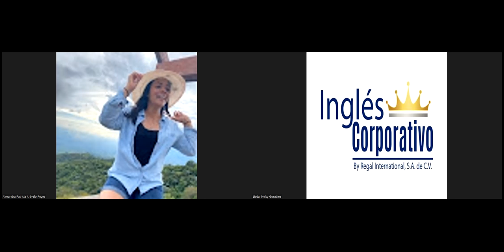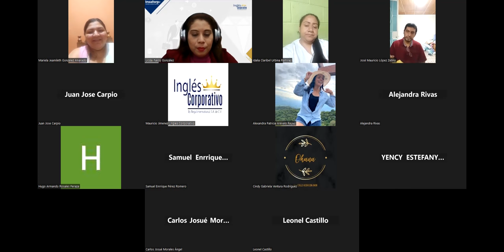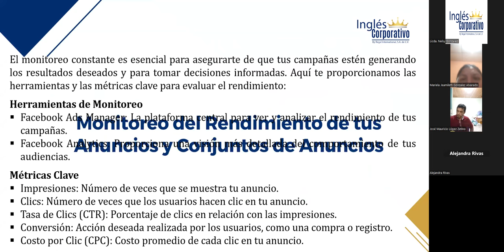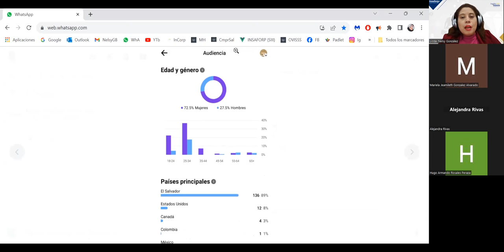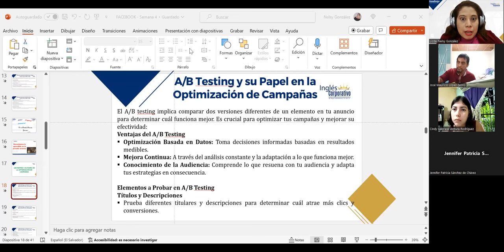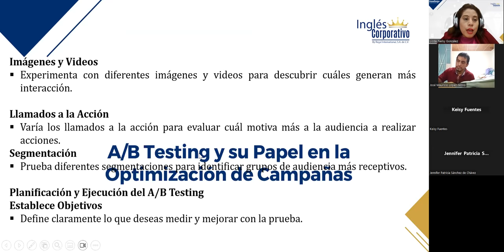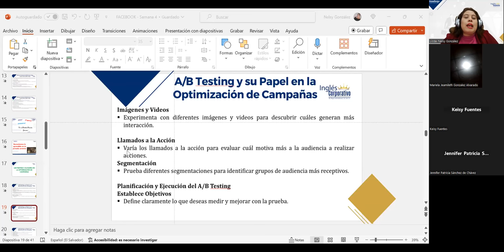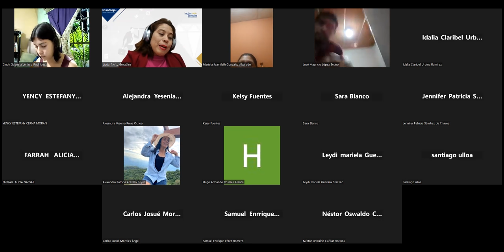SESIÓN 15–06/11/2023–FB-01-9-10-PM-10-23-180–GONZALEZ–A/B TESTING Y SU PAPEL EN LA OPTIMIZACIÓN CAMP